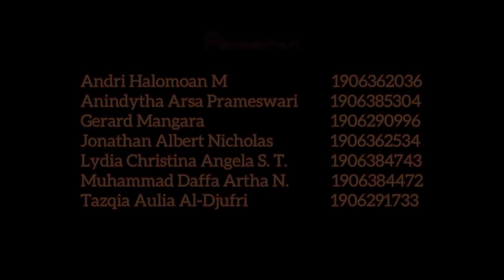Podcast SEKUY! Episode 1: Hakim Kok Nyuap?!!!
Podcast SEKUY (Sepuluh Menit Kupas Tuntas, Yuk!) merupakan podcast interaktif yang diproduksi oleh Kelompok 2 ETJP Reguler B seputar profesi-profesi di dunia hukum. Pada episode kali ini, kami akan mengulik isu-isu seputar profesi Hakim di Indonesia.